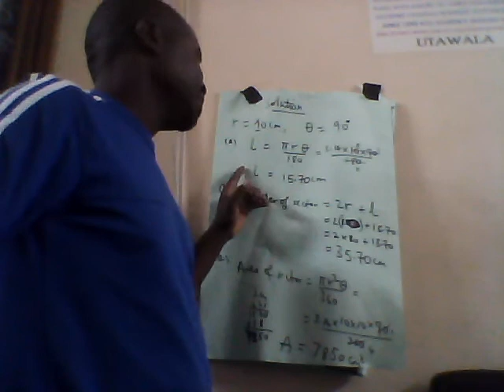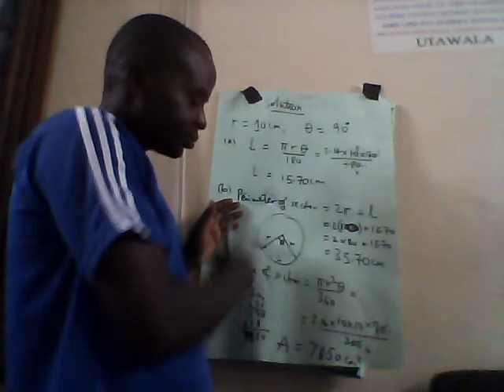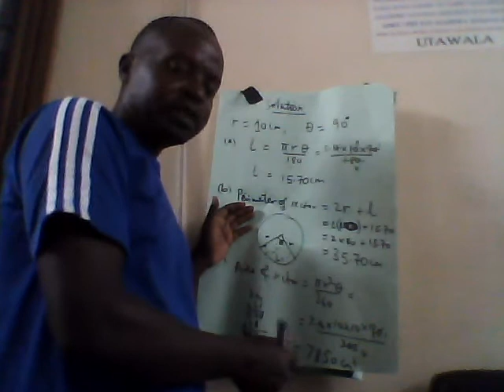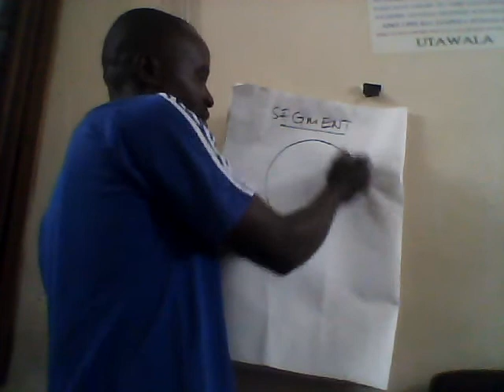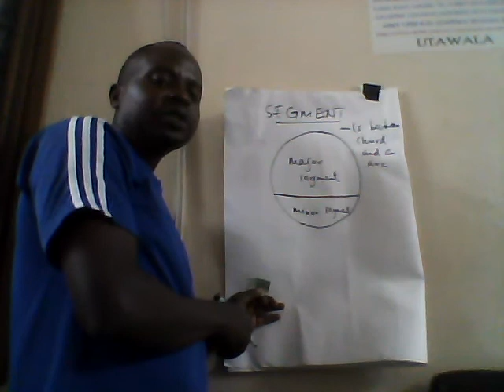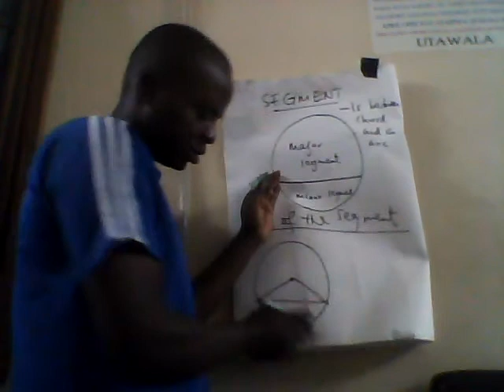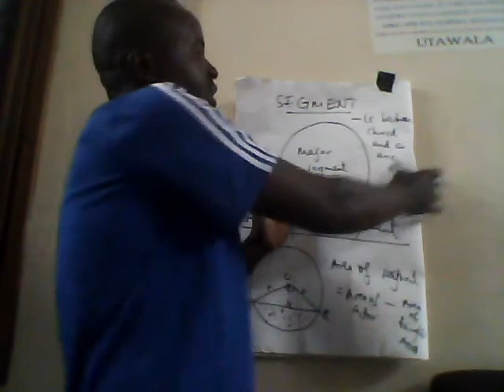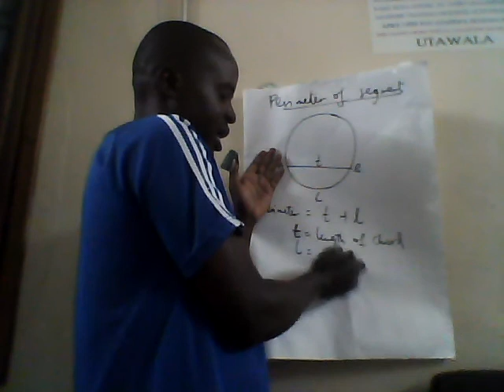circle 07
lecture 07